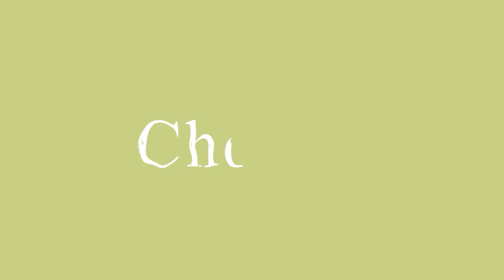Learn To Play Watermelon Sugar On Ukulele | Tutorial | Sayali tank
In this Tutorial you will learn to play Watermelon Sugar on  ukulele.  This includes strumming patterns and easy chords. I hope it helps!

Here are the details to play Watermelon Sugar playalong on Ukulele :

-Chords : Dm, Am, C, G

-Strumming : DUU DUU DUDU

Here are the Time stamps so you can jump to the particular part of a video :

00:00 - Preview
00:22 - Intro
01:21 - Chords
02:22 - Strumming Pattern
03:43 - Chord Progressions
03:56 - Song Flow
05:44 - Playalong

Hi, I am Sayali. I’m a certified ukulele teacher and vocalist. I’m passionate about helping people learn how to play ukulele and spreading joy through music.

If you’re looking to learn how to play ukulele or improve your skills, you’ve come to the right place! On this channel, you’ll find fun and easy-to-follow ukulele tutorials, tips and tricks for beginners, as well as more advanced techniques for those who want to take their playing to the next level.

Whether you’re a complete beginner, an intermediate player or an experienced musician, I believe that everyone can benefit from learning and playing the ukulele. Join our Ukulele Family and let’s create beautiful music together!

MUST WATCH VIDOES

• Chord Switching Exercises (To Switch from One chord
   to another Easily and effortlessly)
• Chords Series (All the basic Ukulele chords and tips on
   how to hold chord properly)

FAQS:
1. What size Ukulele should I buy as a beginner?
Ans: I would recommend Concert size Ukulele.
2. Which ukulele Should I buy?

XOXO
Sayali.